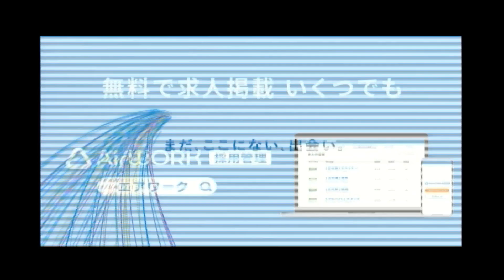【CM】松本人志 山田孝之 エアワーク リクルート